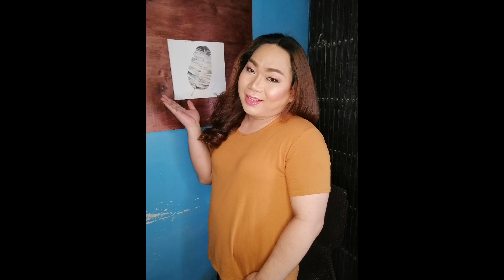The Photoshoot of Alecssa Mondragon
Photoshoot and videoshoot of me, myself and I.

A Content Creator/Youtuber/Quality Analyst /Beki hahahaha